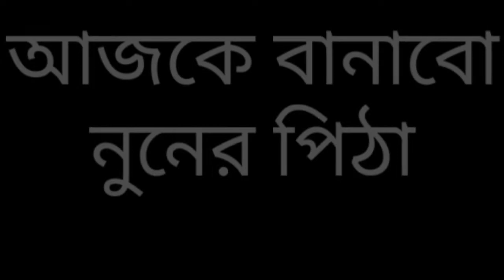আম্মু বানালেন নুনের পিঠা।Fateha's simple life।